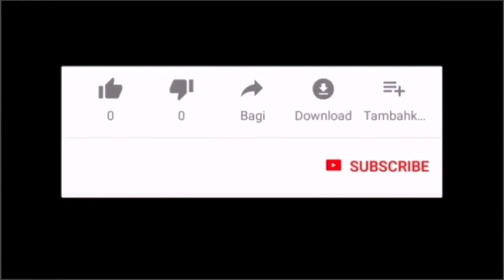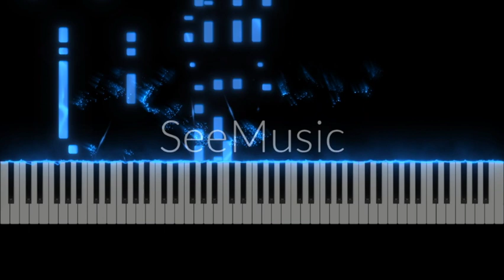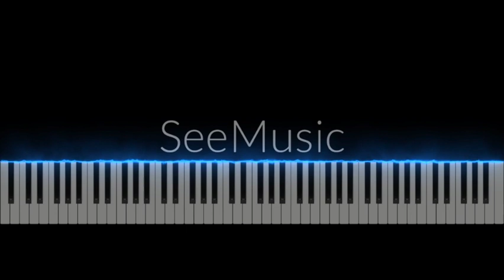Power of Your Love-Geoff Bullock-Synthesia-PianoCoversPPIA